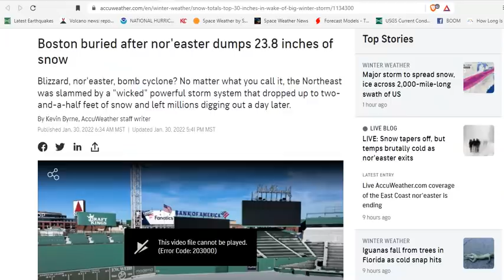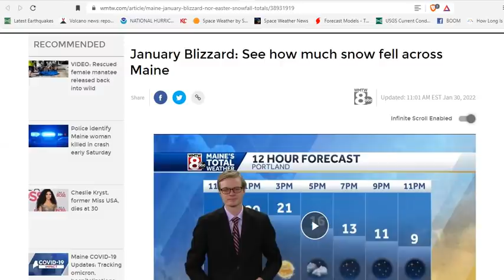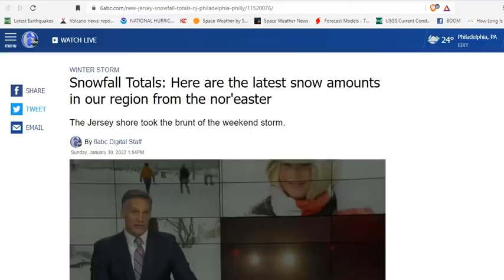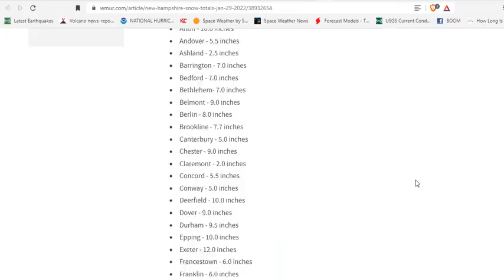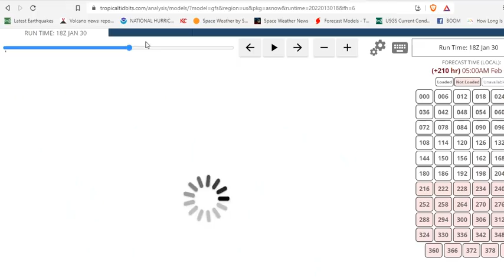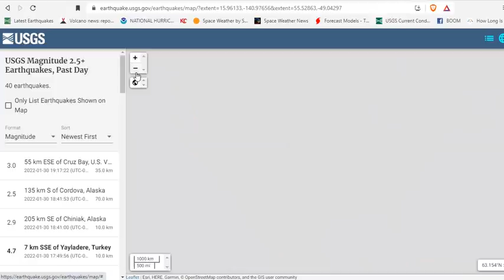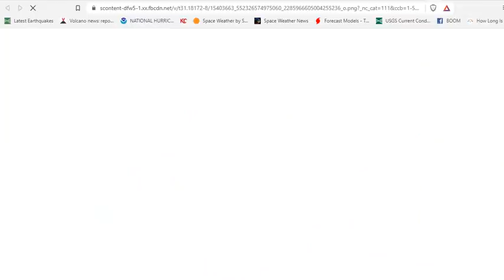Boston Buried After Historic Nor'easter Dumps 23.8 inches Of Snow - Full Snowfall Analysis Provided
Thousands lose power in the brutal cold after a bomb cyclone dumps record-setting snow
Here are the latest snow amounts from Jersey and the nor'easter
Here’s How Much Snow Fell in Central Jersey & Eastern Pa. on January 29, 2022
Here&#8217;s How Much Snow Fell in Central Jersey &#038; Eastern Pa. on January 29, 2022
High Winds in the Northern Plains; Storms and Heavy Rain in Texas; Fire Threat in Nebraska

Bitcoin: 17NV3vtcQhRnsRnjckCcYkKVEUcnirKQ62

Bitcoin: 17NV3vtcQhRnsRnjckCcYkKVEUcnirKQ62